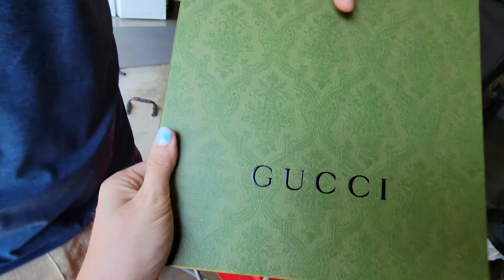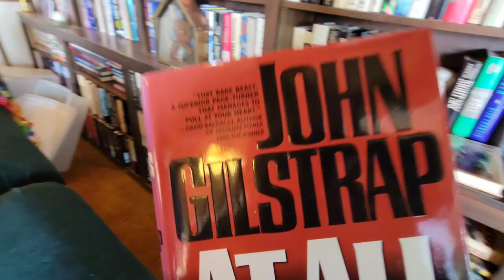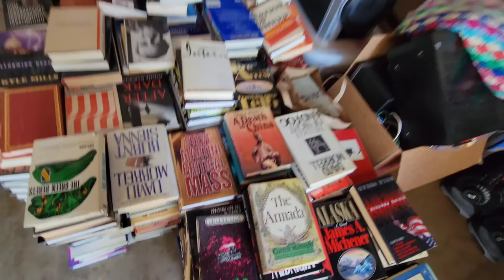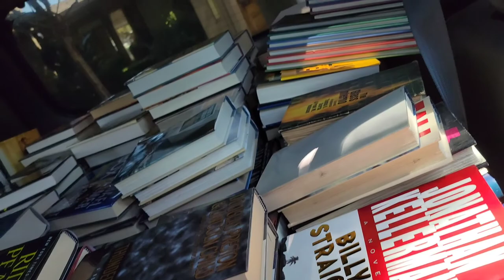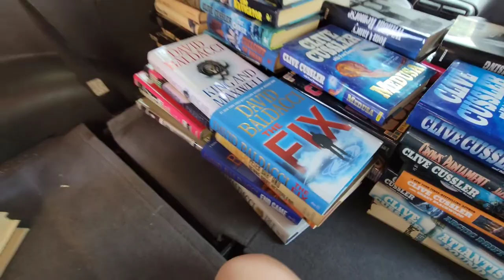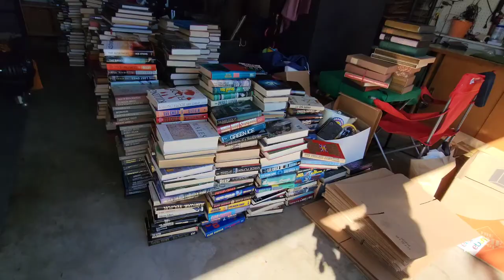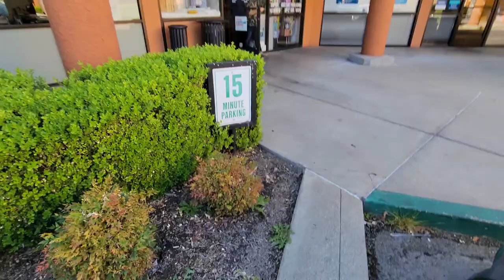WE BOUGHT 3000 BOOKS AT A PRIVATE PICK